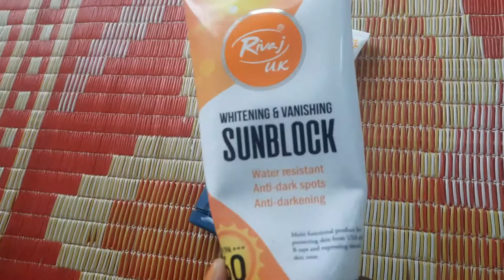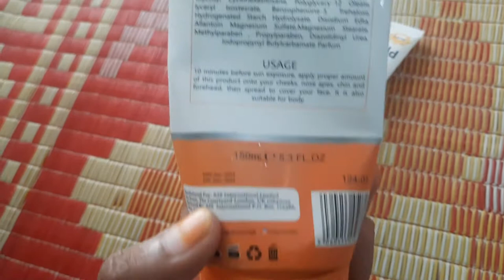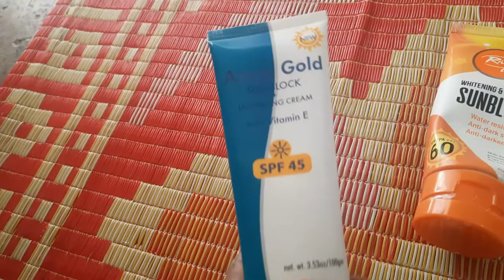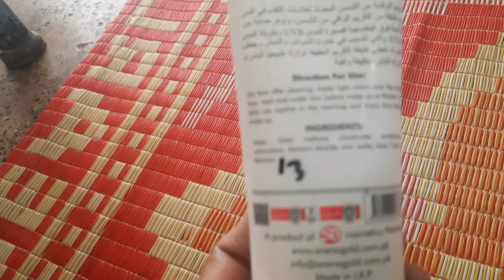SUNBLOCK Rivaj UK/Arena gold sunblouck/how to use,prise,uses/kshaf zhra vlog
es video me apko sunblouck k review mile ge
price
compny
spf 45
spf 60